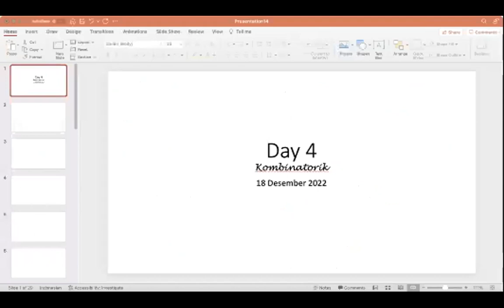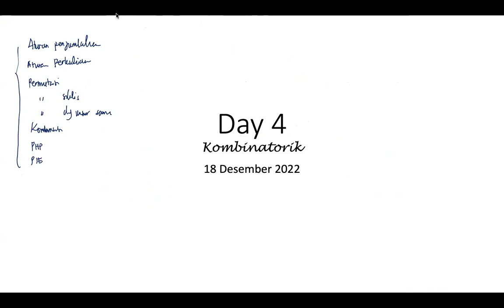Matematika Pekan 5 - Free Class 2022